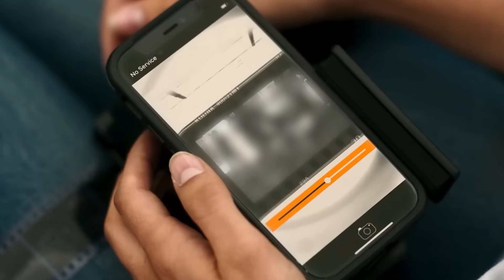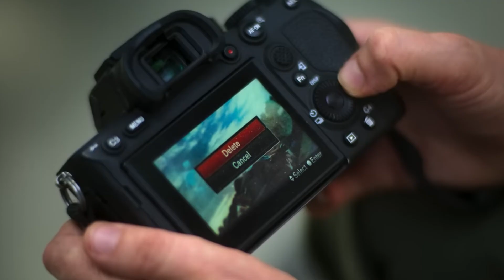Chaos Erupts: Americans Storm White House Amid Civil War | Movie Recap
Civil War is a 2024 ### YouTube Video Description:
In the near future, the United States is torn apart by a Second Civil War. Texas and California have seceded, forming the Western Forces militia, while Florida creates its own alliance. Amidst this chaos, photojournalist Lee Smith (Kirsten Dunst) and her colleagues journey from New York City to Washington, D.C., capturing the brutal reality of the conflict. From downtown protests and suicide bombings to sniper zones and refugee camps, their path is fraught with danger. As they close in on the nation's capital, they join forces with the Western militia to storm the White House. Witness the intense and harrowing journey in "Civil War," a 2024 dystopian thriller by Alex Garland.